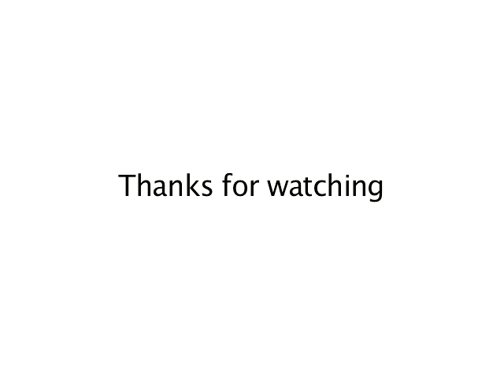Sweatshirt Weather Photo Shoot - Episode 3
Behind the scenes of our second photo shoot with the talented, dino-loving Rian Flynn.